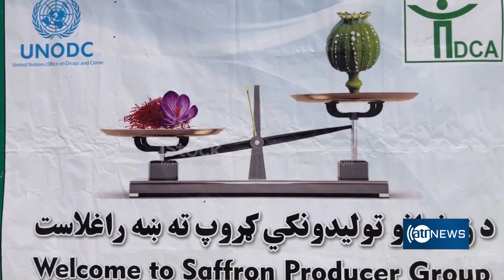Efforts to provide alternative to poppy continue in Kandahar|تلاش‌ها برای کشت بدیل کوکنار در کندهار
Efforts to provide alternative to poppy continue in Kandahar
تلاش‌ها برای کشت بدیل کوکنار در کندهار